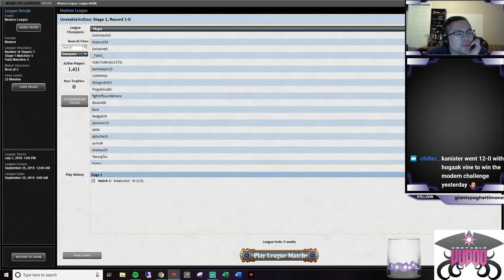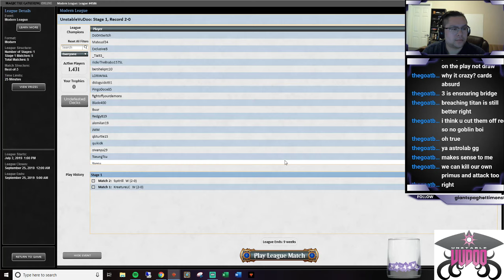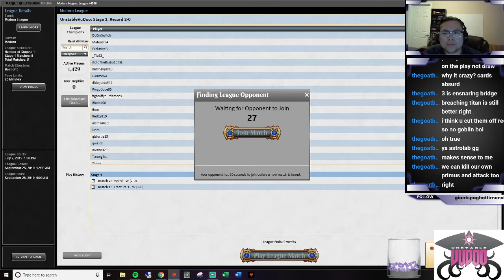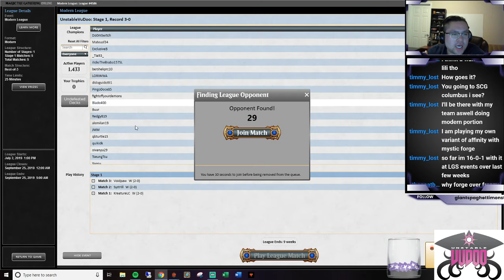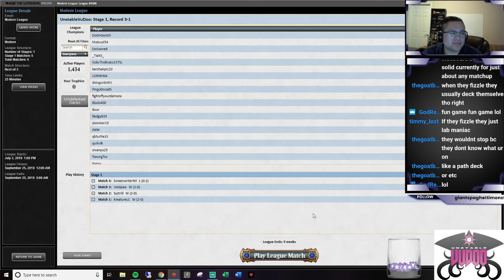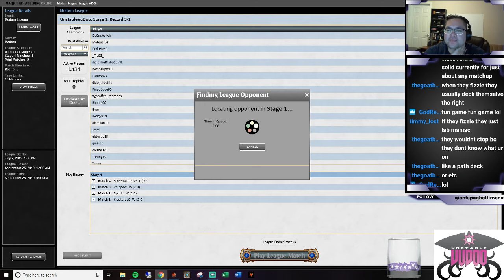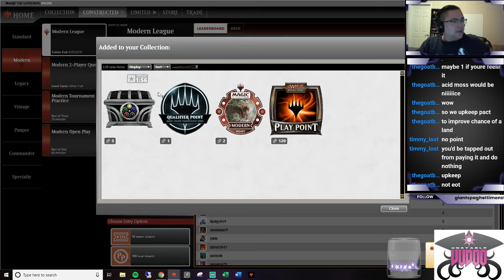BreachShift 07 21 19